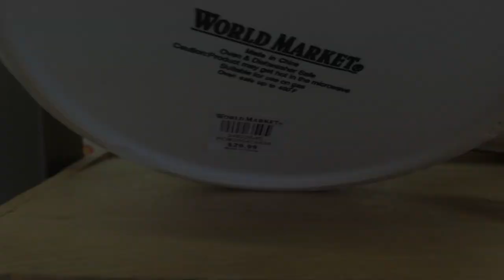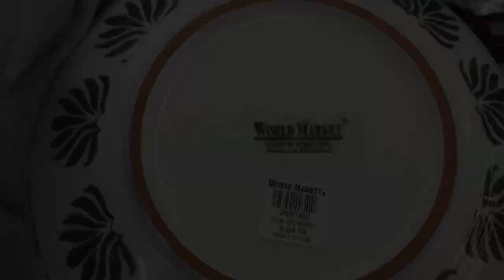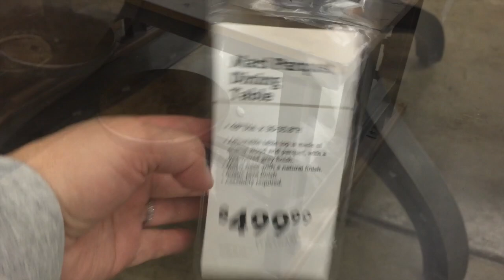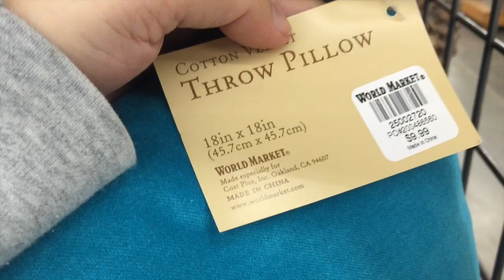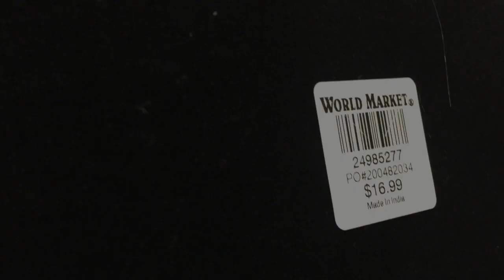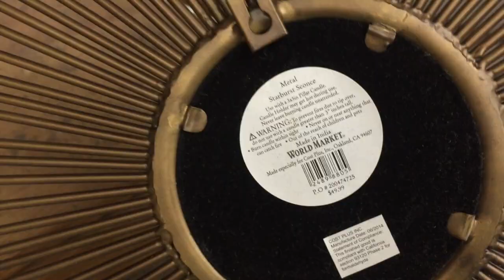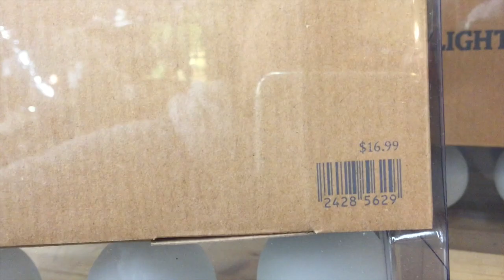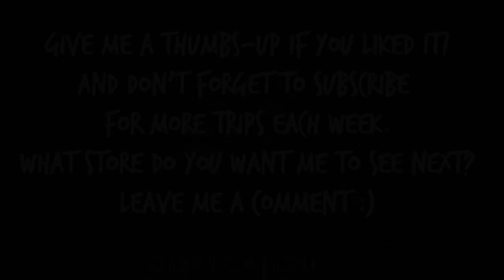Cost Plus World Market Shopping Trip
Here’s a World Market video for all of you who requested it! There’s a ton of sales going right now you guys. Wow! Who needs rugs? Anyone? :)

Hope you like it! Let me know where you want me to go next!

Cheers,
Reichel :)